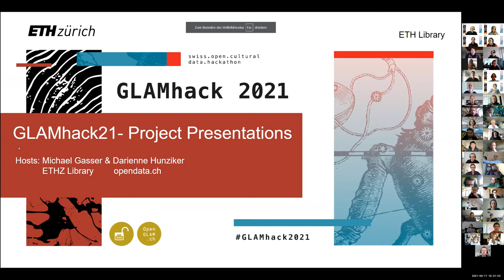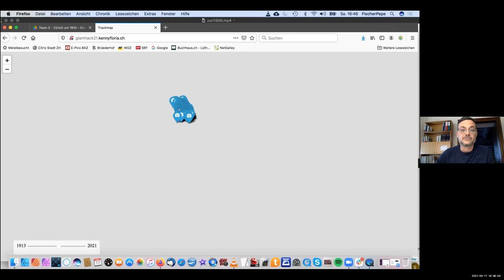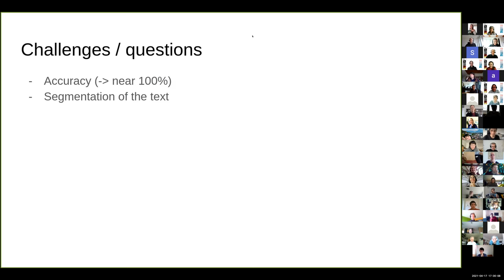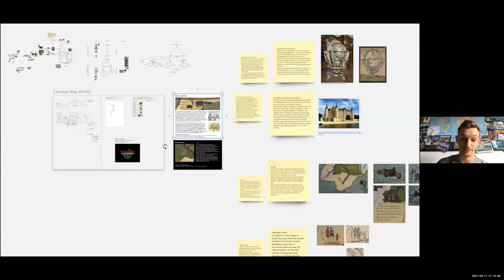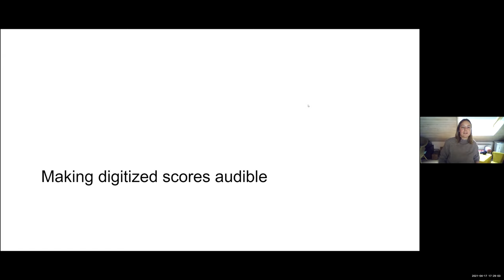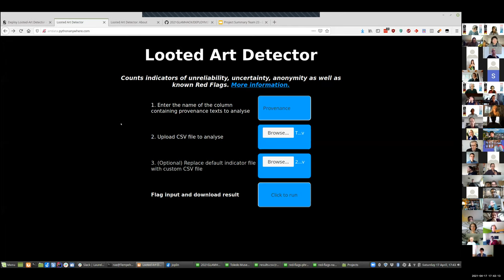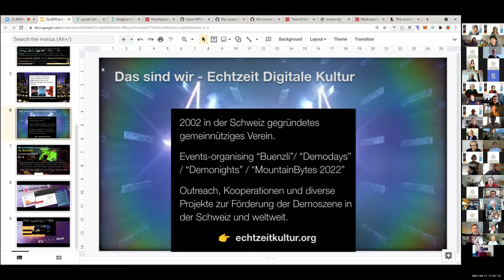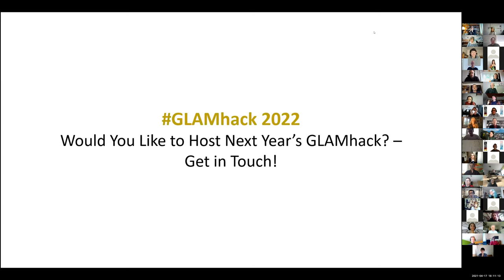ETH Library | GLAMhack2021 | Project Presentation